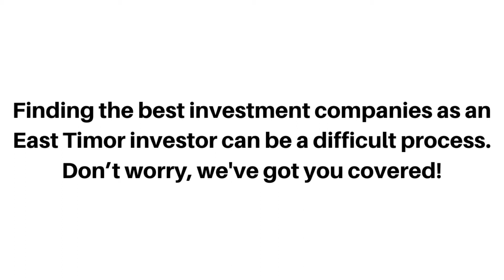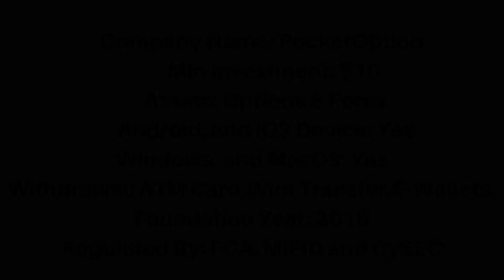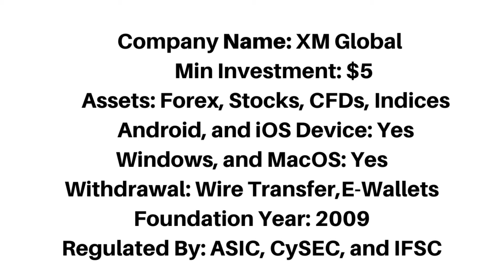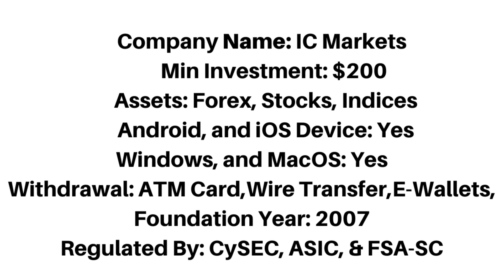Best Investment Companies In East Timor (Top 5)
The best investment companies in East Timor that accept East Timor Investors.